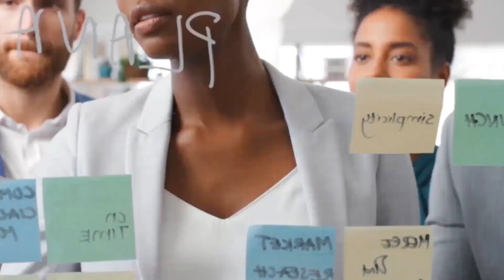Overview of GCL Group Global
GCL is a global corporation that provide a next- generation technology and consulting services that help businesses reimagine their businesses for the digital age. Our technology products and services are tailored towards innovation, with a world-renowned management culture fast- paced with customer-centric environments.